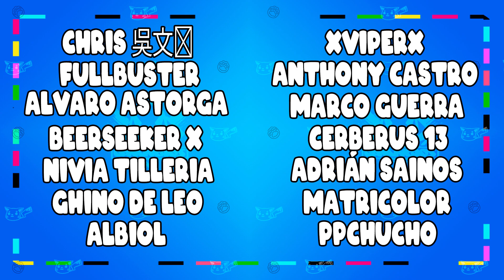¡Primera corona que gano en Fall Guys! ¡Skeletor tiene el poder!